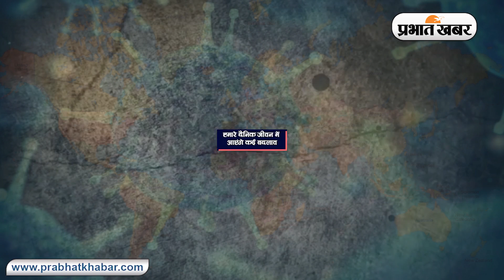Coronavirus के कारण आने वाले दिनों बदलेगी हमारी lifestyle | Prabhat Khabar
कोरोना वायरस से पूरी दुनिया में इमरजेंसी जैसे हालात देखने को मिल रहे हैं. भारत समेत दुनियाभर की सरकार कोरोना को हराने के लिए मुमकिन कदम उठा रही है. खास बात यह है कि कोरोना वायरस के चलते दुनियाभर के कारोबार पर निगेटिव असर पड़ा है. दुनियाभर के अधिकांश होटल-रेस्टोरेंट को बंद कर दिया गया है. कई देशों में एयरलाइन्स कंपनियों का कोराबार प्रभावित हुआ है. लेकिन, कोरोना के कारण कई बदलाव आने जा रहे हैं. उसमें हमारी लाइफस्टाइल भी शामिल है.